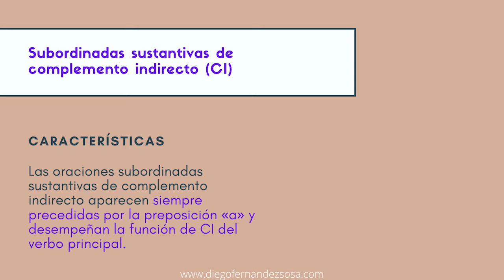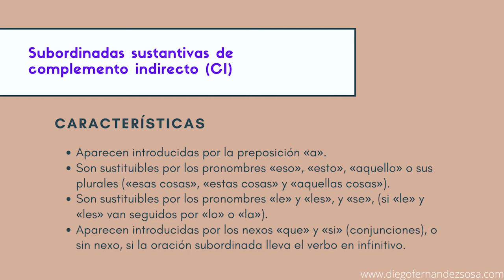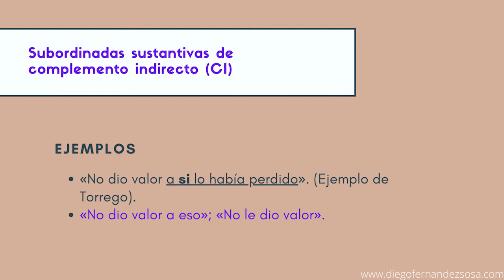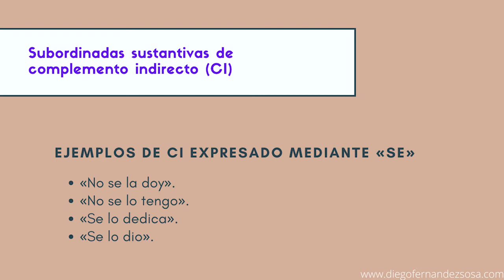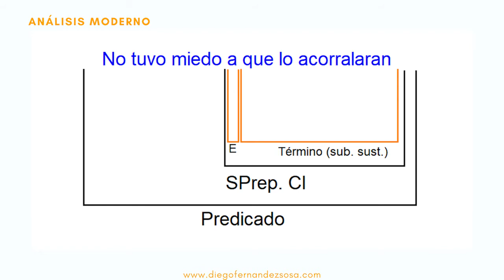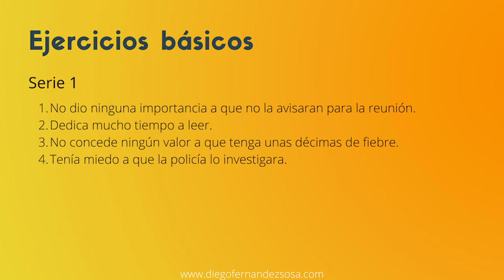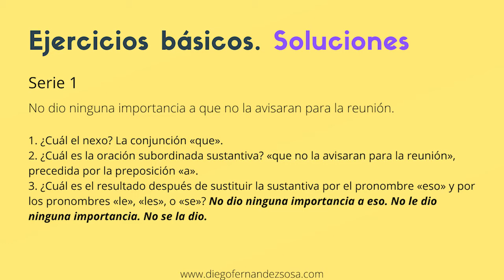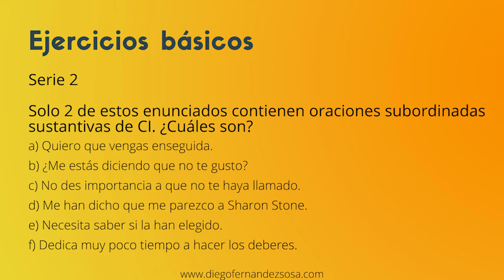Las subordinadas sustantivas de complemento indirecto. Características, nexos, ejemplos, ejercicios.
Sintaxis. Oración Compuesta. Las Subordinadas Sustantivas de Complemento Indirecto. Características, nexos, ejemplos, ejercicios.